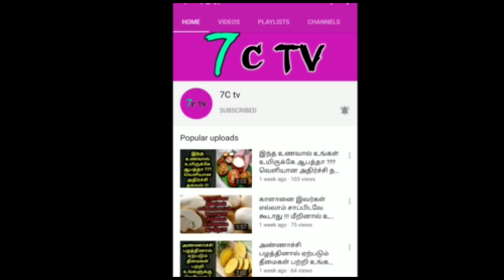திடிரென்று அம்மா உணவகத்திற்கு சென்று சாப்பிட்ட உதயநிதி ! என்ன சொன்னார் தெரியுமா ? அதிர்ச்சி தகவல் !